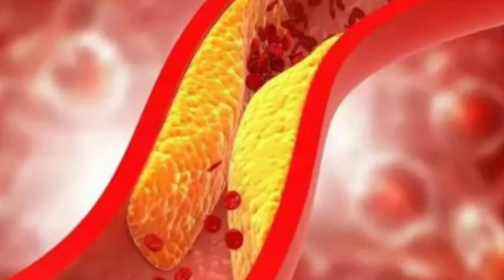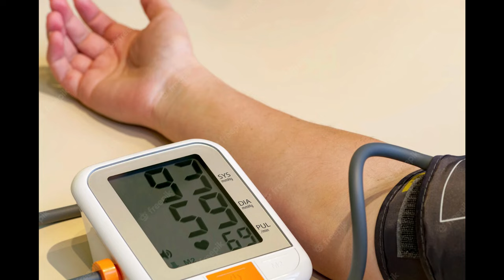बस 4 दिन - ये 1 गिलास पी लो - अस्थमा, दमा को जड़ से मिटा देगा ये असरदार नुस्खा | Asthma Treatment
सिर्फ 2 दिन में- अस्थमा, दमा, जमा हुआ कफ,खांसी, जुकाम जड़ से खत्म हो जायेगा देख आप भी हैरान जाएंगे
बस एक बार ये 1 गिलास पिले अस्थमा,जमा हुआ कफ,खासी झुकाम जड़ से खत्म हो जायेगा देख आप भी हैरान
बस थोड़ा सा चलने, सीढ़ियाँ चढ़ने या फिर बोलने पर ही बैठे-बैठे साँस फूलने का जबरदस्त घरेलु उपाय
बस दिन में एक बार लेलें, अस्थमा दमा साँस फूलना हमेशा के लिए बिलकुल ठीक | Asthma ka Permanent ilaj
फेफड़ों में कफ बलगम खत्म ऑक्सीजन लेवल बढ़ाने के घरेलू उपाय 95 से तुरंत ऊपर हो जाएगा Oxygen level
खांसी,जुकाम,गले,नाक,छाती में जमा हुआ कफ,बलगम एक बार में निकाल देगा यह घरेलू नुस्खा Remedy for Cough
लगातार चल रही खॉंसी चाहे कैसे भी हो सुखी या कफ वाली, एक मिनट में तुरंत बंद | Home Remedy for Cough
बस दो चम्मच पीले फेफड़े छाती गले मे सालो से जमा हुआ कफ बलगम तुरंत बाहर - दोबारा कभी नहीं होगा Cough
फेफड़ों में जमा कफ बलगम सर्दी खांसी में मिलेगा तुरंत आराम इस लाभकारी नुस्खे से बिना कुछ पीये या खाये

बस 3 दिन पी लें और इन चीजों का परहेज रखें |अस्थमा, दमा, साँस फूलना हमेशा के लिए हो जाएगा बिल्कुल ठीक | Nature way to cure Asthma
दिन में 2 बार पी लो, फेफड़े, छाती, गले में सालों से जमा कफ बलगम तुरंत बाहर - दोबारा कभी नहीं होगा | हमेशा के लिए बलगम ( cough ) की छूट्टी |
सिर्फ़ 10 दिन में खुल जाएँगी शरीर की सारी बंद नसे,दूर होगी हार्ट ब्लॉकेज,खून की कमी,कमज़ोरी Blockage

नसों में कमजोरी,नसों में ब्लॉकेज, हाथ पैरों में सूजन दर्द/दबी हुई नसें/naso me kamjori/naso me block
नसों में कमजोरी,नसों में ब्लॉकेज, कोलेस्ट्रॉल से बंद नसें खोले - naso me kamjori, naso me block
लहसुन वाले दूध के अद्भुत फायदे | कई बीमारिया ठीक करे | Garlic milk benefits | Health benefits
लहसुन का दूध, पैरालाइज व हर प्रकार की नसों को खोलने का रामबाण नुस्खा | Panacea Garlic Milk
रात को सोते समय 7 दिन भुना लहसुन खाया फिर जो हुआ चौकन्ना कर देने वाला था//
Garlic - Benefits & How to take! |
Garlic, Beetroot और Watermelon से क्या Blood Pressure नॉर्मल रहता है?
लहसुन को दूध में उबालकर पीलो जड़ से खत्म हो जाएंगे यह 4 रोग//Health Benefits of garlic with milk
लहसुन को दूध में उबालकर पीने से जो हुआ वो बेहद चौंकाने वाला था amazing benefits of garlic milk
Garlic Milk for Sciatica | Health Benefits | सायटिका को छूमंतर करेगा लहसुन का दूध |

अस्थमा को जड़ से मिटा देगा ये असरदार नुस्खा | अस्थमा के मरीज़ क्या खाएं क्या न खाए  Asthma Treatment

अस्थमा ( दमा ) के मरीज़ क्या खाएं क्या न खाए Diet for asthma patients
अस्थमा का आयुर्वेद में इलाज | Asthma Treatment in Ayurveda
अस्थमा को जड़ से मिटा देगा परम पूज्य योग ऋषि स्वामी रामदेव जी का ये असरदार नुस्खा | Asthma Treatment
अस्थमा व श्वांस रोगो को जड़ से ठीक करें || Sanyasi Ayurveda ||
अस्थमा व श्वांस रोगो को जड़ से ठीक करें
 asthma ka ilaaj
 swans ki dikkat thik
cure asthma
 get rid of asthma
 asthma permanent treatment
 home remedy for asthma

khasi jukam cough cold throatinfection meenuguptakitchen masalakitchen Healthy Hamesha Shaluzlovebook Kitchen.